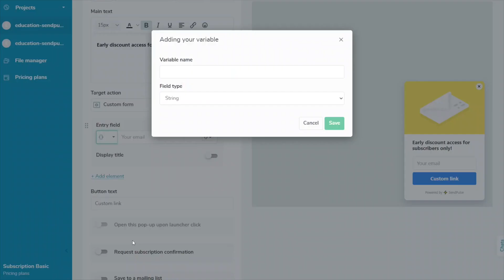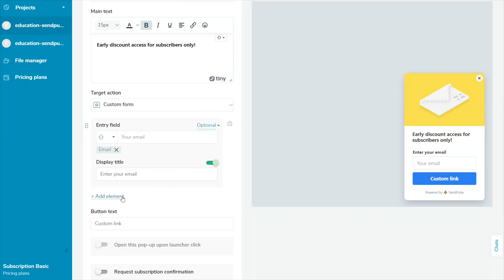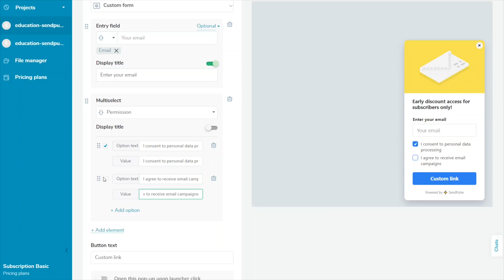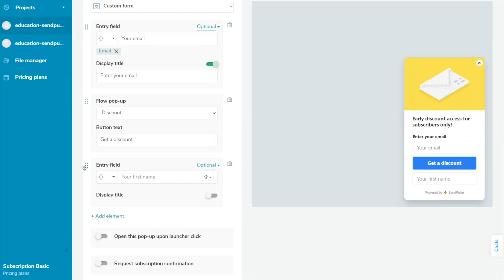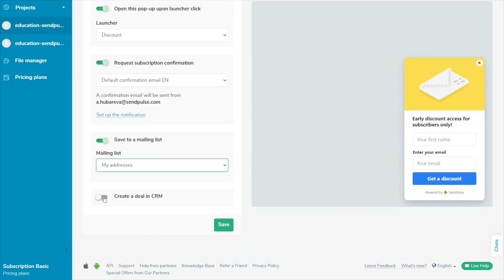How to Set Up a Custom Pop-up Form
💬 Collect contacts and turn website visitors into subscribers and customers with smart pop-ups
You can create a custom pop-up, select the element type you want to include, collect the information you need, and save it to your variables for further segmentation and personalized interactions.

With the SendPulse LMS platform, you can organize an online learning space for your team, clients, and partners to get familiar with your product or system. LMS will help you adapt to the company, learn the product, or improve your knowledge and skills.